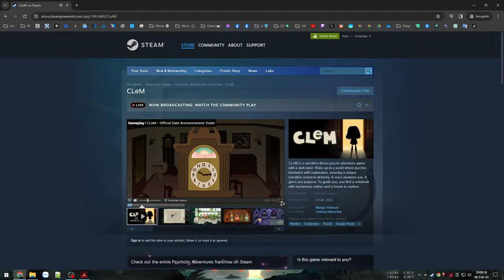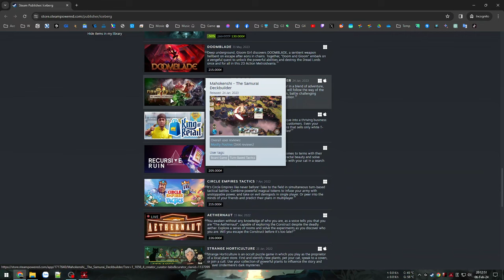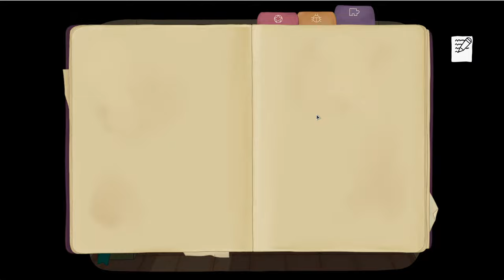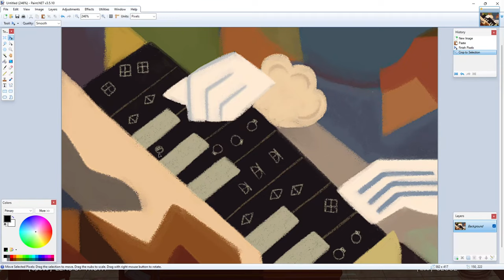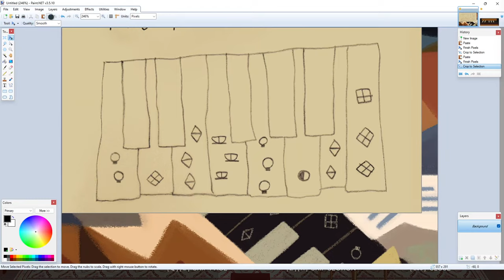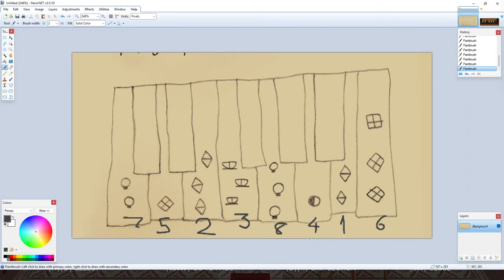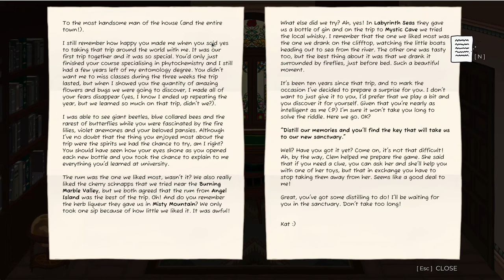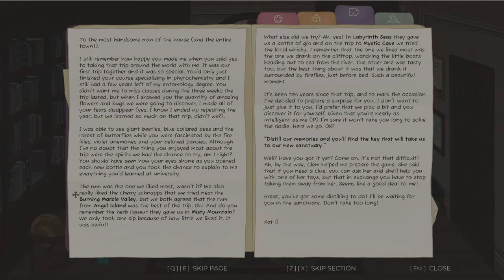Ngôi nhà kỳ lạ cùng một câu truyện tăm tối - CLeM #1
CLeM

00:00 - Giới thiệu game
03:43 - Vào game Beautiful
36:23 - Detemination
44:30 - Đang chơi cúp điện